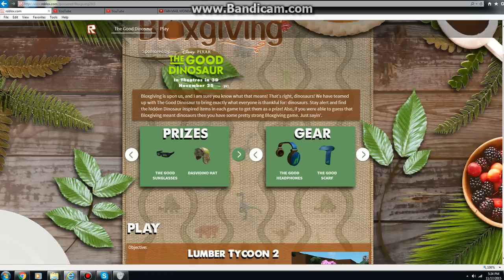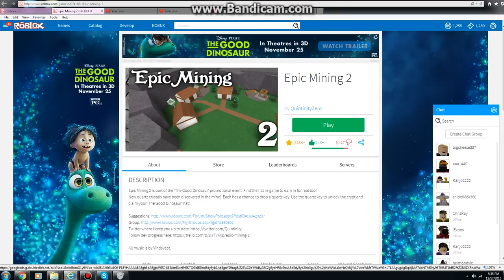BloxGiving On Roblox?? *Update*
Yup, another thanksgiving event. Man, I'm so happy that they did another event. I wonder how this will go. I know lumber tycoon 2 and epic mining 2, I'm a high level. But dinosaur simulator, I don't know about that. But let's do this!